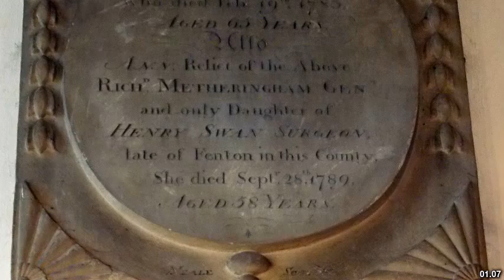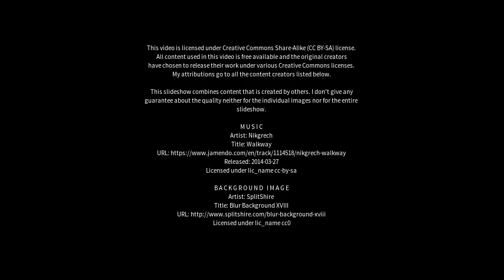Best places to visit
Best places to visit - Metheringham (United Kingdom) Best places to visit - Slideshows from all over the world - City trips, nature pictures, etc.